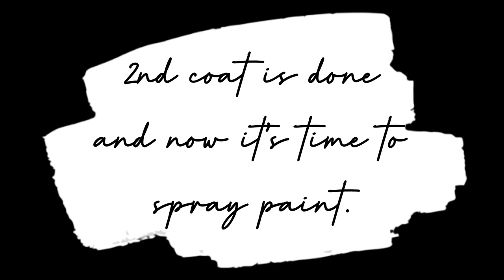DIY HOME DECOR Revamp | Big Vase | Coy Barretto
I was given this big vase by my father in-law recently and decided to change the look as I felt like it was too old-ish looking and does not really fit my style, so I thought of painting it off white with a hint of gold to upgrade the look.

My daughter Nala joined me in doing this project because she loves doing stuff like this as well just like her momma ;-)

I hope you enjoyed this video and got an idea on how to change the look of your old big vases.

Music is from YouTubeAudioLibrary
Title:After_You